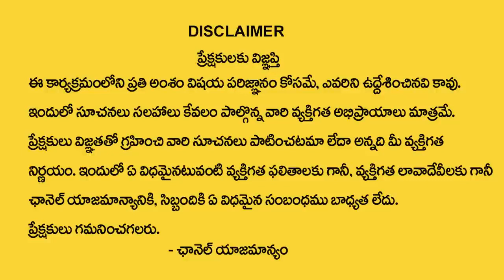Bachampalli Santosh Kumar Sastry : Karthika Masam Pooja 2022 | ప్రతి సమస్యకు పరిష్కారం | My Destiny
Watch : Bachampalli Santosh Kumar Sastry : Karthika Masam Pooja 2022 | ప్రతి సమస్యకు పరిష్కారం | My Destiny